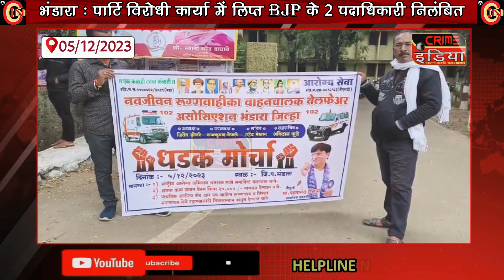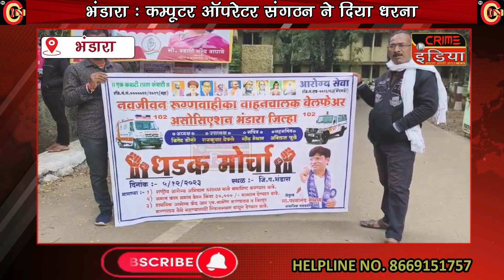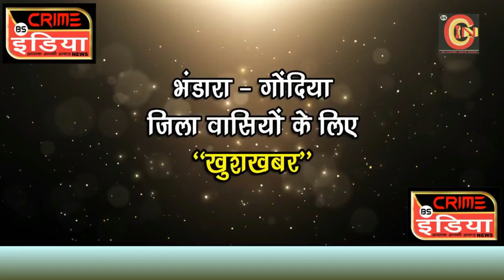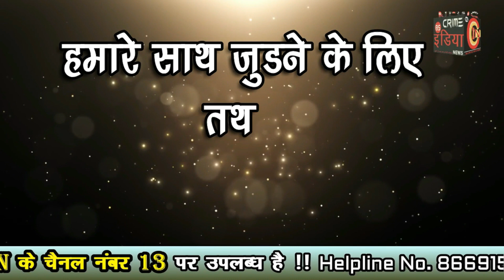नवजीवन एम्बुलेंस चालक कल्याण संघ भंडारा की ओर से जिला परिषद भंडारा में धडक मोर्चा....